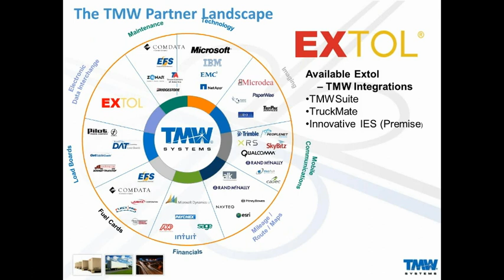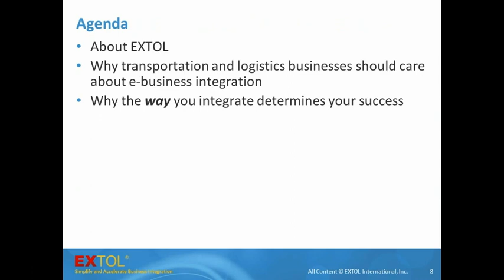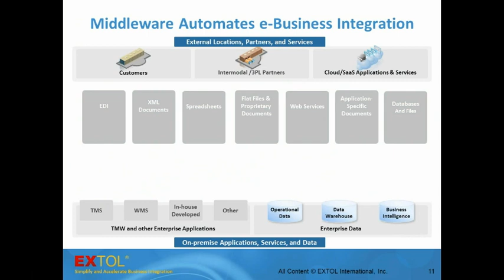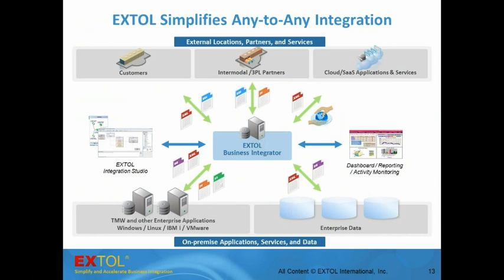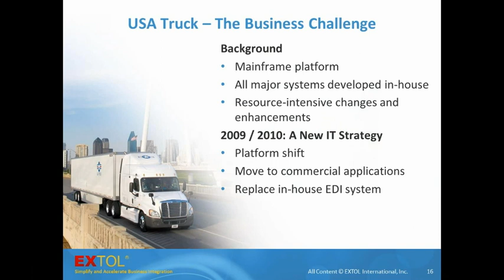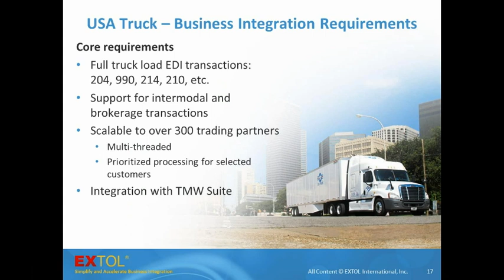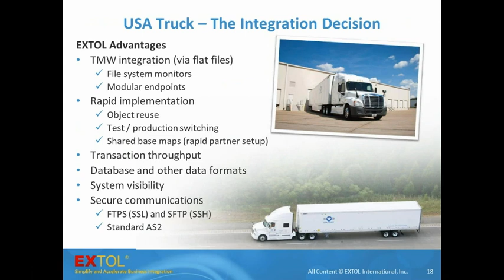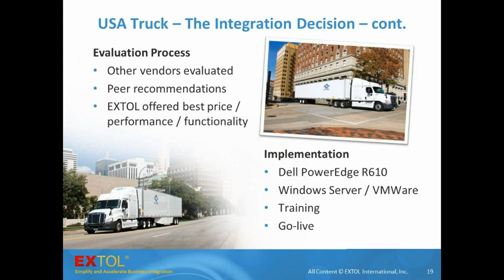Increase the Reach of Your TMS to Better Meet Customer Needs and Improve ROI (Extol and TMW Systems)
TMW Systems and EXTOL present "Extend Your TMS Reach: Meet New Customer Needs, Improve ROI", an informative online session that will open your eyes to the range of benefits that integrated EXTOL EDI holds for your business, March 28, 2013.